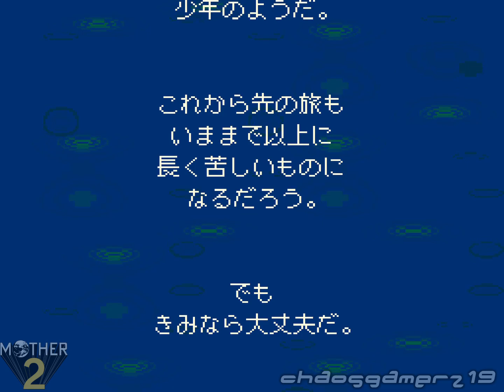【25周年】MOTHER2 #04 サターンバレー編 (イベント&ボス戦集) / Earthbound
『MOTHER2 ギーグの逆襲』（マザーツー ギーグのぎゃくしゅう、英題: EarthBound）は、1994年8月27日に任天堂より発売されたスーパーファミコン用のコンピュータRPG。

ジャンル：ロールプレイングゲーム
対応機種：スーパーファミコン
メディア：24MbitROMカートリッジ
発売元：任天堂
開発元：エイプ、パックスソフトニカ、ハル研究所
発売日：1994年8月27日
定価：9,800円(税別)